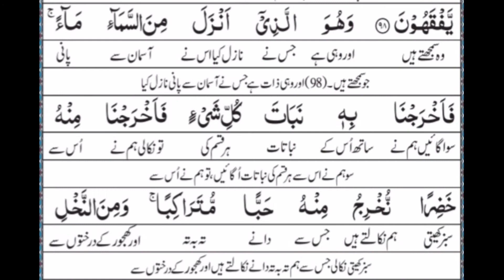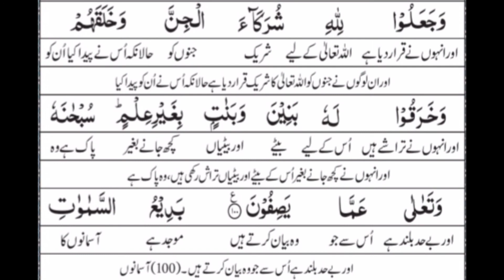تلاوت و ترجمہ سورہ الانعام رکوع نمبر 12 Recitation and Translation of Surah Al-Inam Ruku 'No